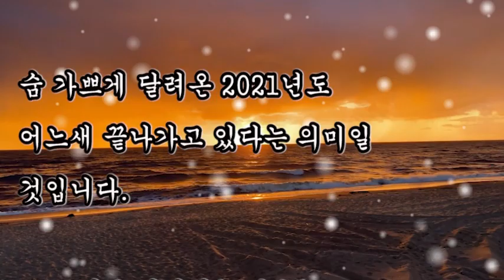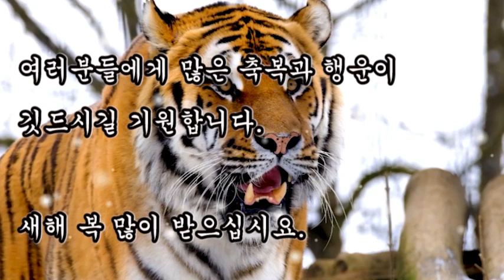2022 임인년 새해인사말 모음, 임인년 신년 인사말 모음, 새해 희망글 모음, 새해 덕담 모음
2022 임인년 새해인사말 모음,
임인년 신년 인사말 모음

다사다난했던 2021년이 서서히 저물어갑니다.
숨 가쁘게 달려온 2021년도
어느새 끝나가고 있다는 의미일 것입니다.

2022년은 임인년(壬寅年)으로
'임인'은 육십갑자 중에 39번째에 해당됩니다.

임인년의 뜻은 임=검은, 인=호랑이라는 뜻을 가지고 있으며
검은 호랑이띠, 흑호 해 입니다.

검은 호랑이띠는 리더십과 독립성이 강하며 열정적이고
큰 야망을 이룰 수 있는 성향을 가지고 있습니다.

호랑이띠의 특성처럼 새해 임인년에는
열정적으로 도전해서 멋지게 꿈을 성취하면 좋겠습니다.

호랑이는 12지의 3번째 동물로 예로부터
사악한 잡귀들을 물리치는 영물로 인식되고 있습니다.

호랑이는 맹수로서 최고의 두려움의 대상입니다.
하지만 동시에 은혜를 갚을 줄 아는
예의 바른 동물로 대접받기도 하면서
호랑이는 우리나라를 대표하는 동물로 여겨져 오고 있습니다.

호랑이의 기운받아 2022년 임인년(壬寅年)
검은 호랑이의 해(흑호 해)를 맞습니다.

흑호(黑虎)는 힘이 넘치고 열정과 정직이 있다고 알려져 있고,
모험과 명예욕이 강하고 용맹스럽다고 알려져 있습니다.

한 해가 저물고 새로운 새해가 다가왔습니다.

아쉽고 후회되는 일이 있더라도

열심히 지난 한해 달려왔으니

그 자체로도 의미가 있을겁니다.

2022년 올 한해에는 소망하는 일

모두 잘 이루어지기를 바라고,

가정에 건강, 평안이 함께하기를 늘 기원하겠습니다.

2022년 띠는 흑호랑이 호!

행복한 일로 가득하호

사랑으로 가득하호

복으로 가득하호

올해는 힘든일도 없길 바라호

2022년은 행복한 일로 가득하호

새해복 많이 받길 바라호

엄마, 아빠!

2021년도 감사했어요.

2022년 새해에도 가족 모두에게

좋은 일들만 가득하기를 바라요.

사랑하는 아들 딸아!

가족과 함께해!

정말 행복한 2021년이었단다.

2022년도 더욱 화목한 우리가 되자!

사랑해주시는 부모님,

올 한해도 너무 감사했습니다.

다가오는 새해에는 부모님께 받은 사랑을

조금이라도 돌려드리겠습니다.

어머니, 아버지,

평소 말로 표현하지 못했지만

정말 많이 사랑합니다.

항상 건강하고 무탈하셨으면 좋겠습니다.

벌써 2021년이 가고 새해가 다가옵니다.

나이를 한 살 한 살 먹어가는 만큼

부모님께 드리는 마음은 더 깊어집니다.

항상 감사하고 아주 많이 사랑합니다.

한해 동안 베풀어주신 마음에 감사의 인사를 전합니다.

코로나19로 힘들었던 2021년 신축년(辛丑年)이 지나가고

2022년 임인년(壬寅年)을 맞이하고 있습니다.

새해에는 반드시 이 펜데믹이 지나가길 바라며

여러분들에게 많은 축복과 행운이 깃드시길 기원합니다.